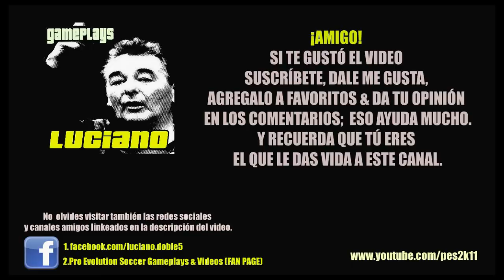Ser una Leyenda / Become a Legend / Randy West S08E07